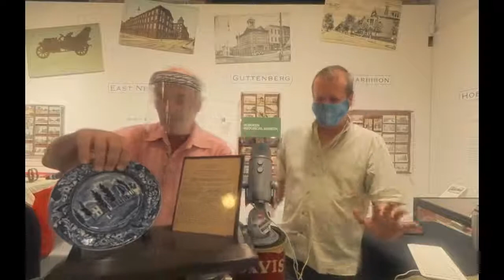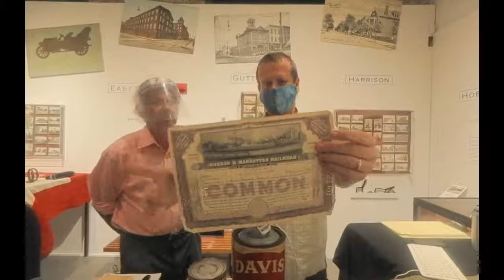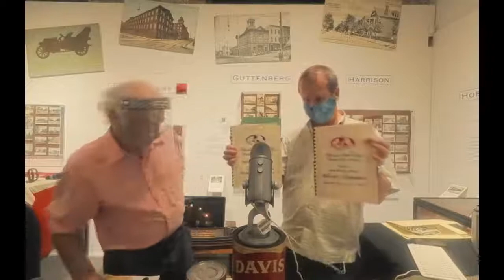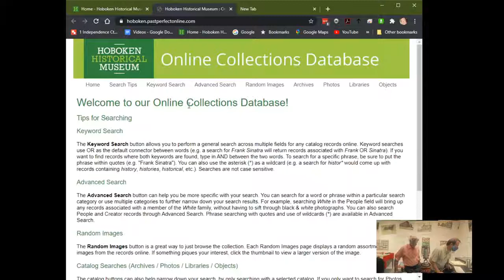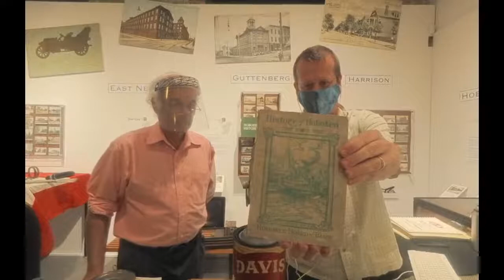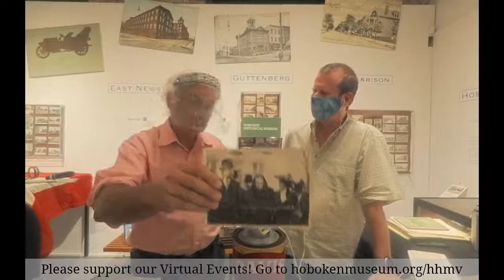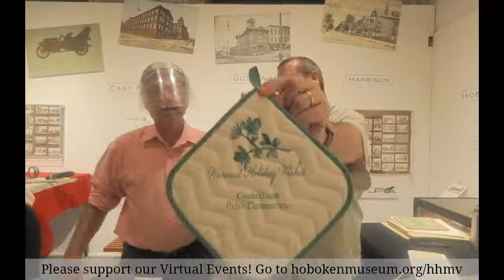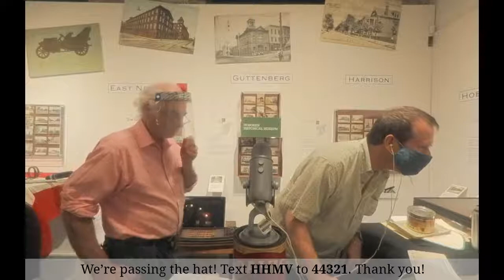Every Object Tells A Story - Ep. 4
Join Museum Collections Manager Rand Hoppe and Executive Director Bob Foster as they take a tour through some of the intriguing artifacts from our collections.